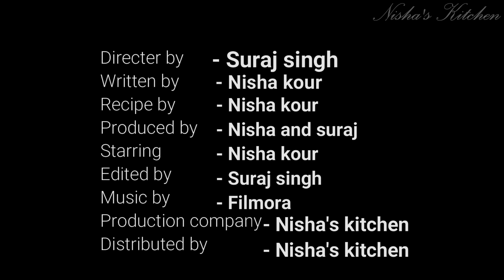Lacha pratha || Lacha prtha dhear sari parto vala bhut he easy way mai aap bhi ghar mai banaiye